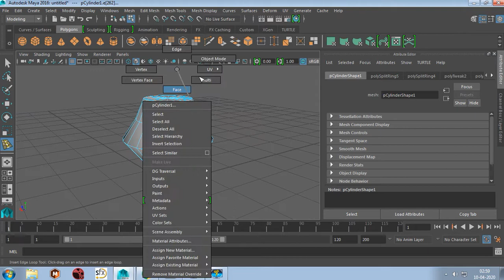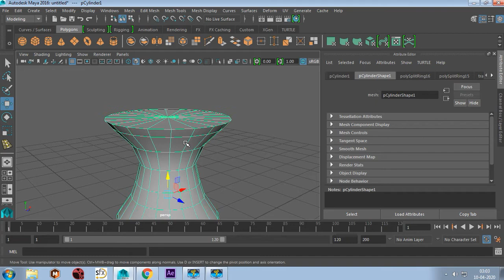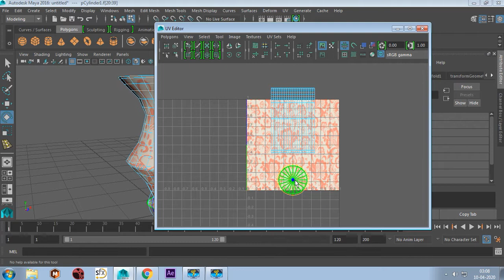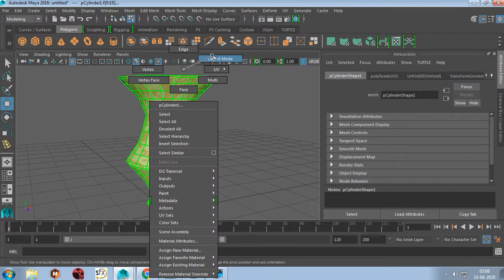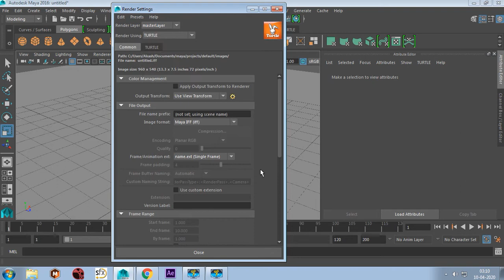How to Flower Pot 3D Modeling in Autodesk Maya 2017 I latest 2020 I Easy Steps I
Hi Creators,
Let's 3d model a Flower Pot ! In this video tutorial, we go over how to build a base mesh of a Ant before we move on into details. Tools we'll be using include extruding, image planes, scale and more!
We start off by breaking down the large pieces and then details.

Easy Step to make 3d modal
Support Guys

I'm no expert at Autodesk maya or advanced 3d modaling techniques, so this is just me playing around with those tools. :)